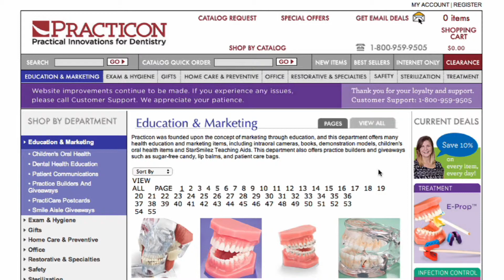Practicon's History in Dentistry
Practicon's President, Scott Griffin, explains how the company started in a local dentist office. Practicon was involved in educating and marketing the need for good dental hygiene and thus started to manufacture and assemble various dental teaching aids such as dental models and mannequin. Today, it is the leader in innovative products that support dentist practices and dental schools across the world.